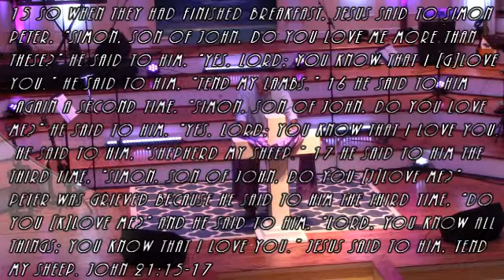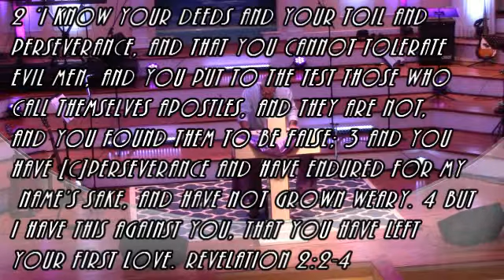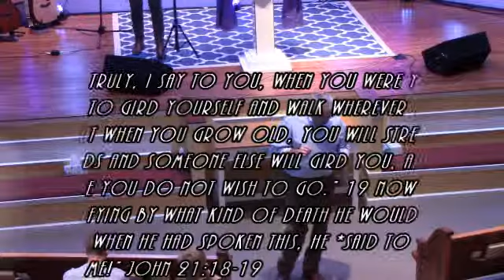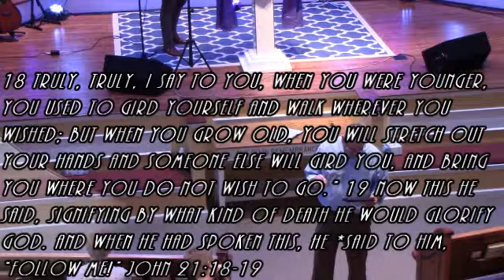Simon - Christ Speaks with Peter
Greenbrier Road Baptist Church
4/28/19
Pastor Keith Screws

What would happen if we all served God out of love for God instead of out of obligation, guilt, or it's "the right thing to do"? If we don't put our love of God first, then we will be unfit to serve no matter how qualified we may be. Jesus used Peter even after he denied Jesus three times. If he could still use Peter after what he did, he can definitely use you to do his will.